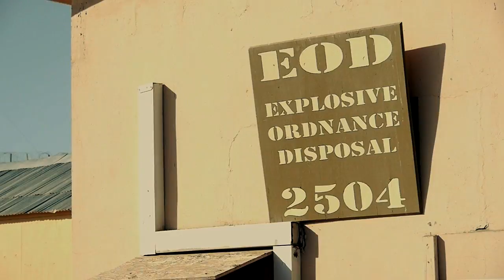The Bloodhound Gang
The 1141st "Bloodhounds" from Kansas City regularly team up with EOD, but there is a side to EOD that most Soldiers don't see.